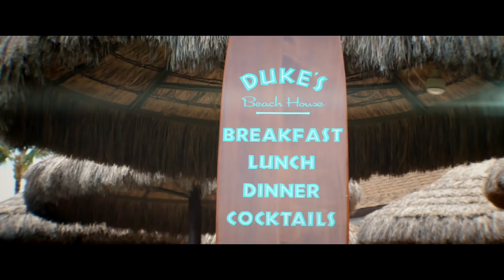🌴 EPIC TRIP TO MAUI, HAWAII (Travel Video) Shot On GoPro, Mavic Pro & GH5 🤙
We had an amazing to trip to Maui Hawaii last week. We celebrated my wife's birthday, our friend's anniversary and of course chasing your dreams.

Want to learn how I make money traveling and doing what I love?

Nathan Lucas